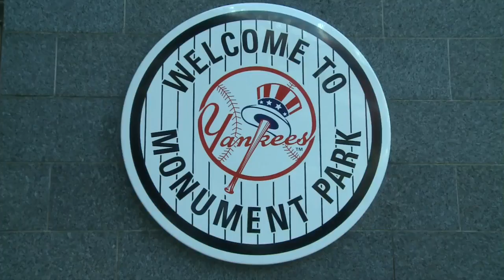OAK AT NYA - October 04, 2018